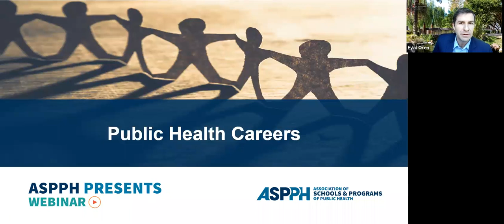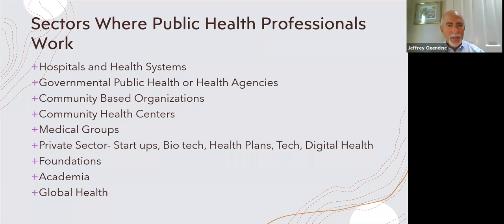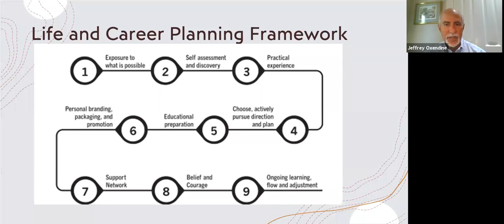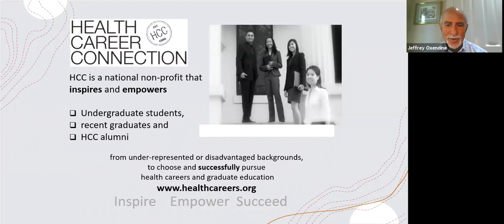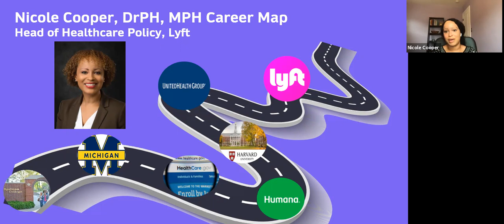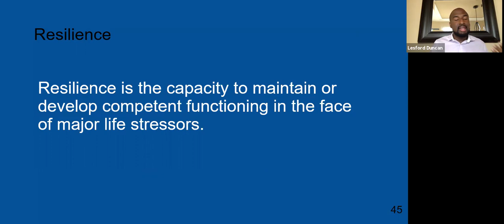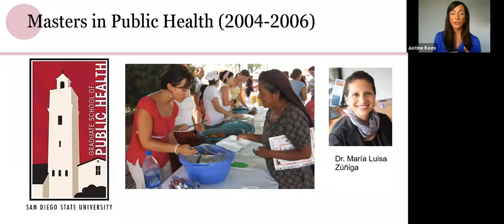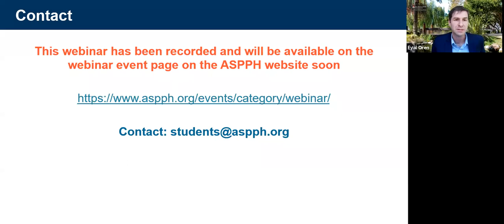ASPPH Presents Webinar Public Health Careers